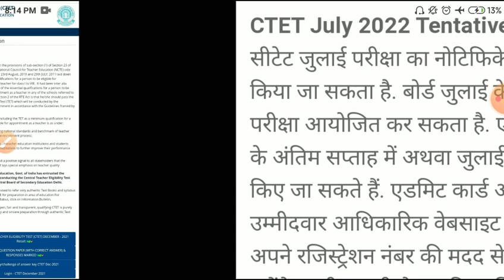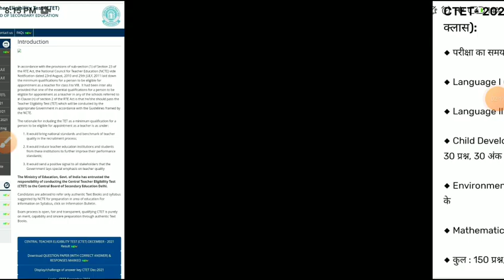CTET Notification 2022/ctet exam 2022/CTET exam date 2022/CTET latest news today 2022/ctet2022form